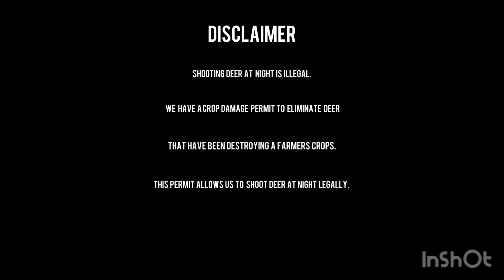Thermal Deer Hunting at Night (Legally)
Helping a local farmer eliminate some deer that have been destroying his crops. We have a crop permit to do this legally.
Scope used AGM Adder Ts50-640
Thermal, thermal scope, deer, hunting, night hunting, night vision, whitetail, AGM, AGM adder, 243 Ruger American predator, 22-250 Bergara Hunter, suppressor, hornady, hornady v-max, crop permit, varmint